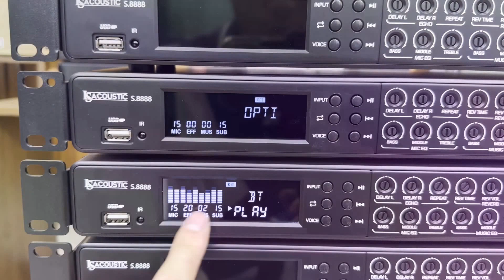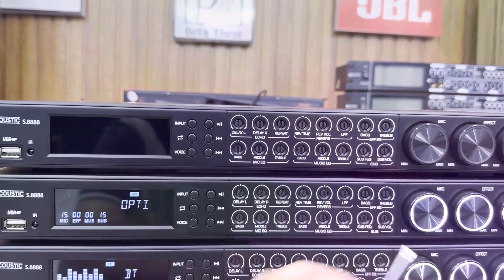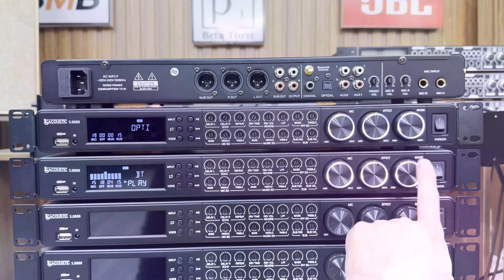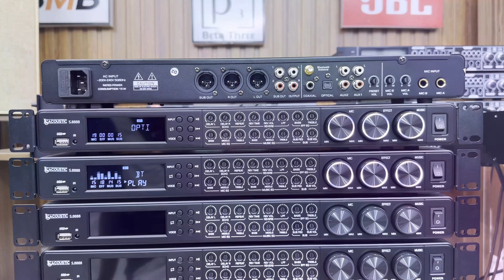Giảm Giá Siêu Vang Cơ Lai Số S8 Chống Hú Đỉnh Dễ Chỉnh 0984896799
Xin chào các bác đã đến với kênh của Thế Anh Audio
- Thế Anh Audio chuyên cung cấp các dòng Loa, Amply, Cục Đẩy, Vang số, Micro, Trầm, Lọc xì…